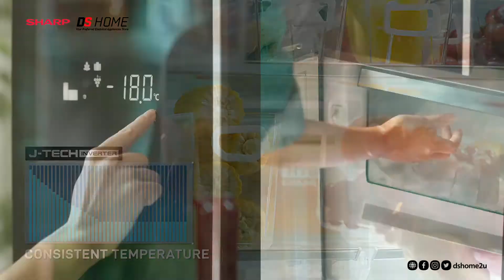Sharp J-Tech Inverter Refrigerator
Well, everyone must have at least faced this situation once. Perhaps you can consider storing food at home fresher and longer. 𝐒𝐡𝐚𝐫𝐩 𝐉-𝐓𝐞𝐜𝐡 𝐈𝐧𝐯𝐞𝐫𝐭𝐞𝐫 𝐫𝐞𝐟𝐫𝐢𝐠𝐞𝐫𝐚𝐭𝐨𝐫 features consistent temperature, express freezing that's 60 minutes faster and is energy saving. Store all you need in this savvy, spacious fridge and make fewer visits to the store. Find out more options at our stores.